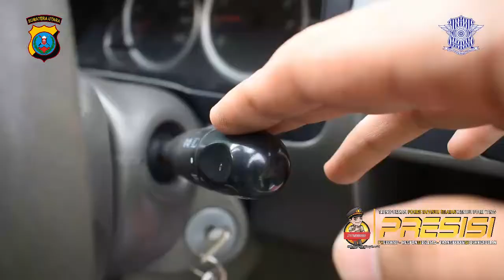Begini Cara Lulus Tes Drive Polisi Yang Rumit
Safety Riding adalah konsep berkendara yang mengutamakan keselamatan bagi pengendara maupun pengguna jalan lainnya. Ini mencakup pemahaman aturan lalu lintas, keterampilan berkendara yang baik, serta kesadaran akan potensi bahaya di jalan.

Prinsip Dasar Safety Riding:

Gunakan Perlengkapan Keselamatan

Helm berstandar SNI/DOT (pastikan terpasang dengan benar).

Jaket, sarung tangan, celana panjang, dan sepatu tertutup.

Jika berkendara malam, gunakan pakaian dengan reflektor untuk meningkatkan visibilitas.

Patuhi Aturan Lalu Lintas

Jangan melanggar lampu merah atau marka jalan.

Gunakan lampu sein saat berbelok atau berpindah jalur.

Jaga kecepatan sesuai batas yang ditentukan.

Selalu Waspada dan Fokus

Hindari penggunaan ponsel saat berkendara.

Perhatikan kondisi jalan, termasuk lubang, polisi tidur, atau jalan licin.

Jaga jarak aman dengan kendaraan di depan.

Cek Kondisi Kendaraan Sebelum Berkendara

Periksa tekanan ban dan rem.

Pastikan lampu, klakson, dan kaca spion berfungsi dengan baik.

Cek bahan bakar agar tidak kehabisan di jalan.

Berkendara dengan Defensif

Antisipasi pergerakan kendaraan lain, terutama di jalan padat.

Jangan terpancing emosi saat ada pengendara lain yang ugal-ugalan.

Hindari menyalip di tikungan atau area dengan visibilitas rendah.

Keuntungan Menerapkan Safety Riding:

✅ Mengurangi risiko kecelakaan.
✅ Menjaga keselamatan diri dan orang lain.
✅ Menghemat biaya perbaikan kendaraan akibat kecelakaan.
✅ Menghindari sanksi atau tilang dari kepolisian.

Apakah Anda ingin tips khusus untuk kondisi jalan tertentu, seperti jalan licin atau berkabut?